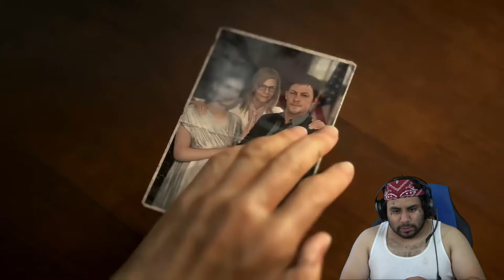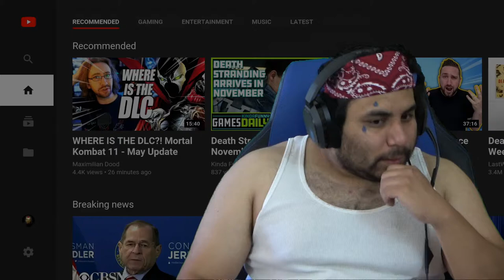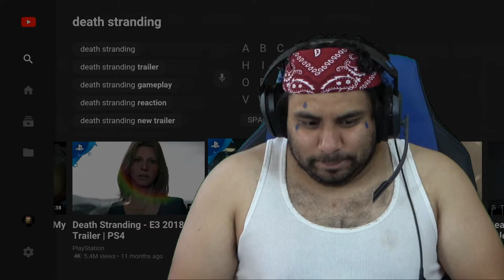Death Stranding Release Date Trailer IHG Reaction!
New Deaths Stranding footage has been revealed. Death Stranding is the next game being developed by Hideo Kojima after his departure with from konami and his last game Metal Gear Solid 5. What do I think of this new footage? This looks like a metal gear game. The stealth seems to be a component of the game, it looks like a third person stealth action game. There seems to be some exploratory nature I can't tell if Norman Reedus is scientist or a soldier. You are also employed by the president of the USA to bring back america. Also there is some black goop.
THERE IS SO MUCH TO UNPACK.
Death Stranding is a PS4 exclusive releasing November 8

Death Stranding is Starring:
Sam - Norman Reedus
Cliff - Mads Mikkelsen
Fragile - Lea Seydoux
Mama - Margaret Qualley
Deadman - Guillermo Del Toro
Heartman - Nicolas Winding Refn
Die Hardman - Tommie Earl Jenkins
Higgs - Troy Baker
Amelie - Lindsay Wagner